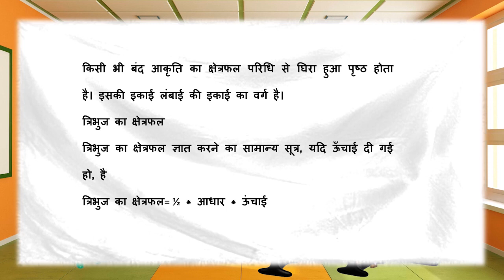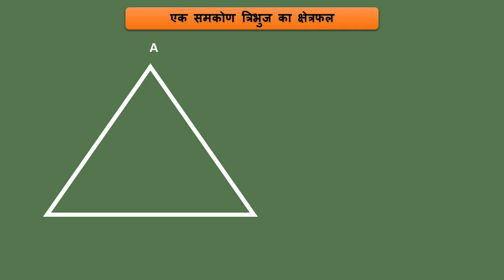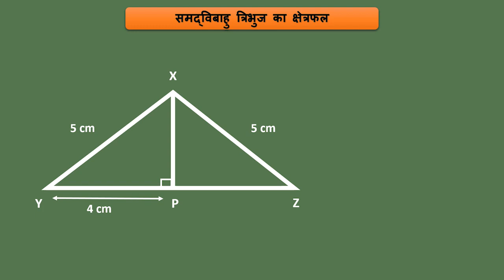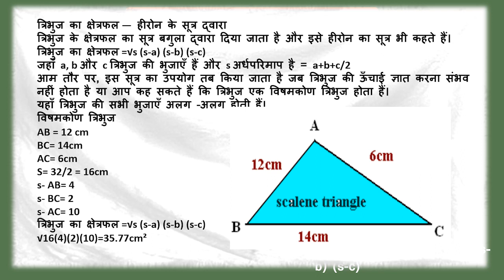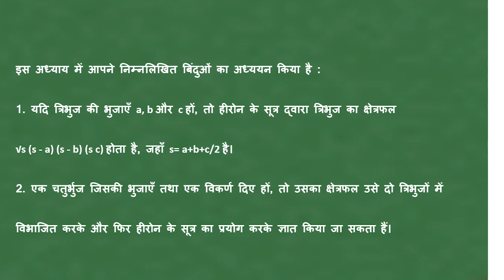Uttarakhand State Board | Standard 9 | Mathematics | Chapter 12 | Hindi Medium | हीरोन का सूत्र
This video covers Chapter 12 of Mathematics subject for Standard 9 of the Uttarakhand State Board syllabus (Hindi Medium).